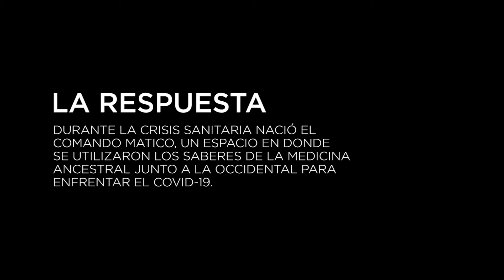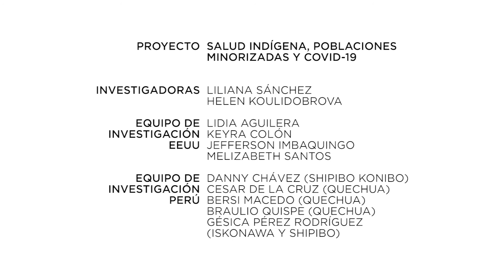Salud Indígena: El impácto de COVID-19 en el pueblo Shipibo-Konibo, Parte 2: La Respuesta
ESPA:
Salud Indígena es un proyecto de tres partes dirigido y producido por Gabriela Delgado y Bernabé Mahua. Estos videos muestran cómo los miembros de la comunidad Shipibo-Konibo percibieron la pandemia de COVID-19 en tres etapas diferentes: el comienzo, la respuesta y la actualidad.

ENG:
Salud Indígena is a three-part project directed and produced by Gabriela Delgado and Bernabé Mahua. These videos portray how members of the Shipibo-Konibo community perceived the COVID-19 pandemic in three different stages: The Beginning, The Response, and The Present.